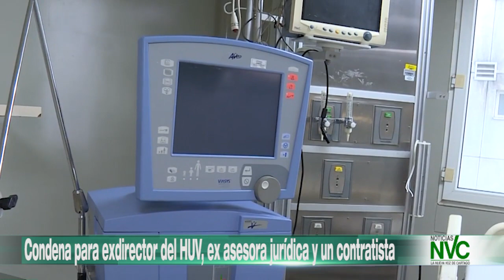GENERALES NVC NOTICIAS 9 DE AGOSTO DE 2022